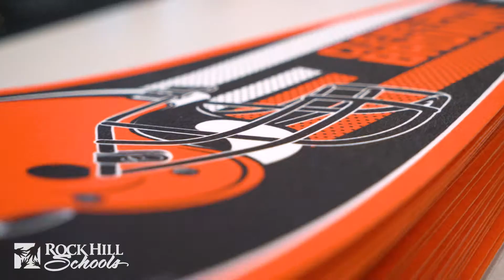🏈 🎄JINGLE-A-THON 2021 🎁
Thank you to the Jadeveon Clowney H.I.T. Foundation for providing 100 local children with $200 Walmart gift cards & brightening the holiday season! We are also very grateful to the all the many volunteers including the @sylviacircle.demons.5, @Browns.clevelandcom, and @RockHillSchoolsEducationFoundation for additional gifts and support along with @josenna.clowney and family. Our community is a better place when we all work together to support each other and our students.